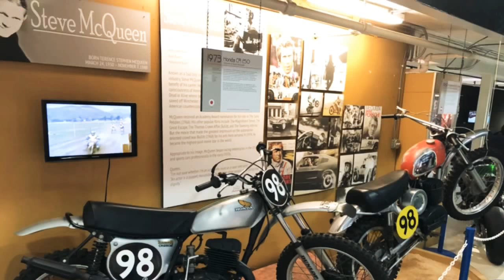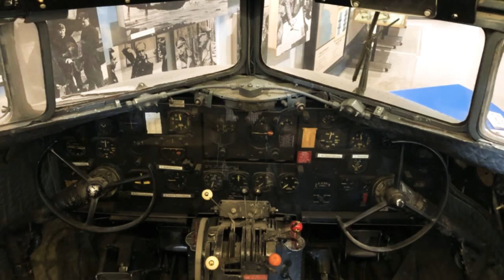San Diego Automotive Museum and San Diego Air and Space Museum.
I’m on vacation to Cali and stopped by a few cool museums.  Check out the amazing cars, planes, and other stuff.  The actual Bullitt Mustang car was there too!  Enjoy